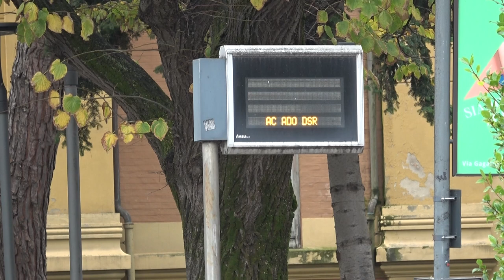VIOLENZA SESSUALE IN PIENO CENTRO A PESARO. ARRESTATO 30ENNE BENGALESE